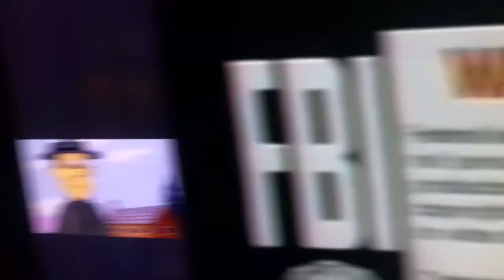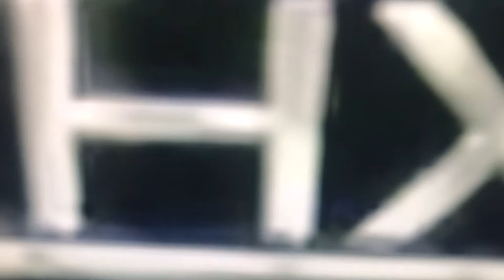Ranger Smith Watches the THX Logo (St. Patrick’s Day Special)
Happy St. Patrick’s Day 2021! Ranger Smith is going to watch the 1998 VHS of Contact, but instead, he watched the THX logo.